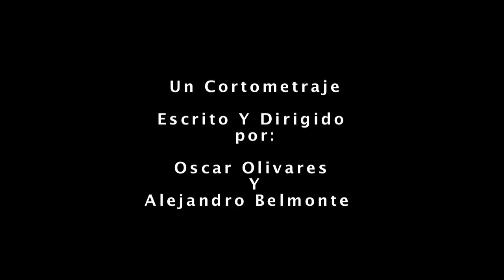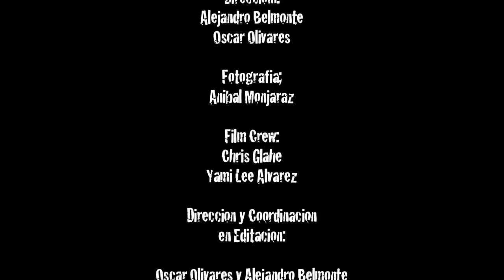Un Dia Cualquiera Shot film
A filming is MADE in SALT SALKE UTAH USA, Written and directed by two actors recognized OSCAR OLIVARES AND ALEJANDRO BELMONTE, PRODUCED BY ANIBAL Monjaraz SOTO with a preparation of 3 months with potential talents acting, school named PROYECCIONES ACTING STUDIO, is funny, teasing, comedy, short film, super hero, thieves, comic fights..